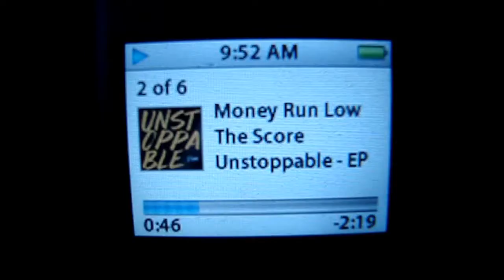Trip to the Blue Ridge Mountains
Took a trip to the Blue Ridge Mountains in NC.